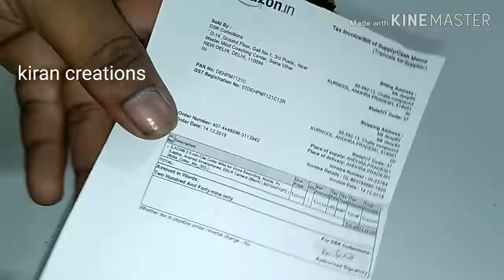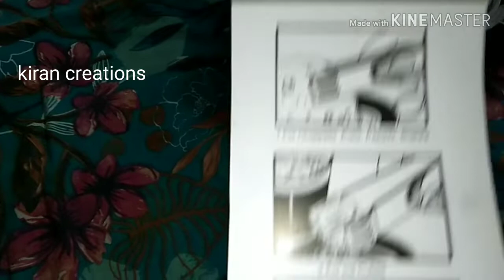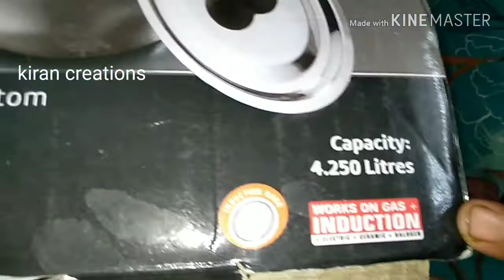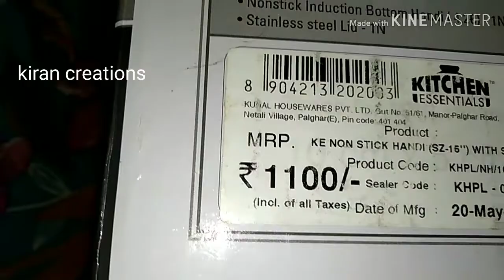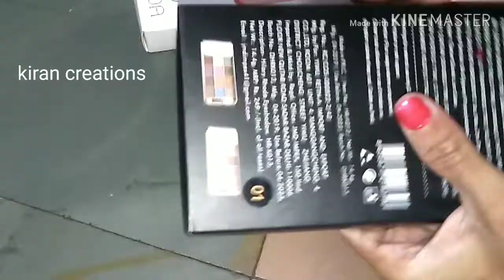Vloge||New year అక్క వాళ్ళ ఇంటికి వెళ్ళాను|| Best Offer's in Spencer's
New year అక్క వాళ్ళ ఇంటికి వెళ్ళాను